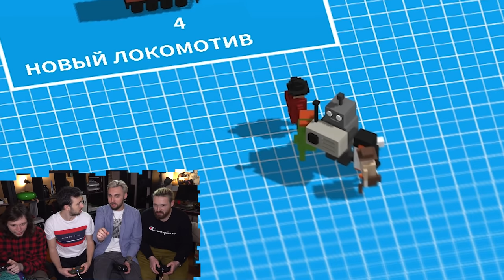КЛАДЁМ БОЛТЫ НА РЕЛЬСЫ [ft. МАКС +100500]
Всем Хай! Сегодня у нас необычный выпуск! Будем играть в Unrailed вчетвером вместе с Максом, Серёгой и Мариком! Буря Эмоций ждет Вас в этом видео!